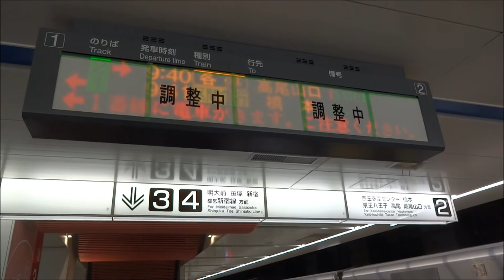京王線調布駅の調整中電光掲示板 2014/2/21